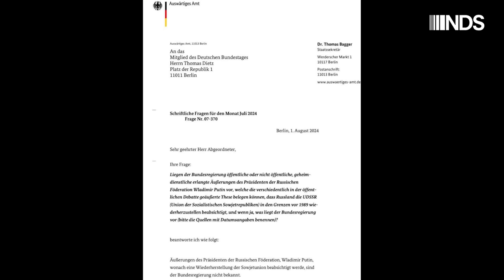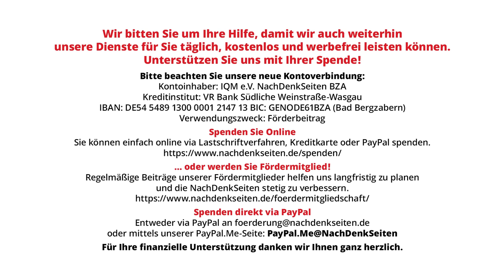Auswärtiges Amt verteidigt trotz Dementi der Bundesregierung erfundenes Putin-Zitat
André Bodemann, seines Zeichens Befehlshaber des Territorialen Führungskommandos der Bundeswehr, hatte im Juli bei der Vorstellung des sogenannten „Operationsplans Deutschland“ öffentlich behauptet, „Putin hat gesagt, dass er das alte Gebiet der Sowjetunion wiederherstellen möchte“ und mit Verweis auf das „Zitat“ die massive Aufrüstung der Bundeswehr begründet. Auf Nachfrage des Bundestagsabgeordneten Thomas Dietz musste die Bundesregierung jetzt einräumen, dass ihr solche Äußerungen Putins nichts bekannt seien. Die NachDenkSeiten wollten vor diesem Hintergrund wissen, ob das Verteidigungsministerium und das Auswärtige Amt, deren Vertreter in der BPK ähnliches behauptet hatten, eine Richtigstellung planen.

Hintergrund-Artikel und Auszug aus dem Wortprotokoll der Regierungspressekonferenz vom 21. August 2024 zum Nachlesen